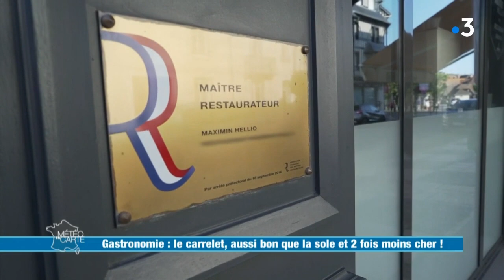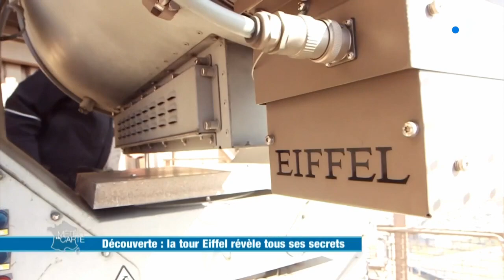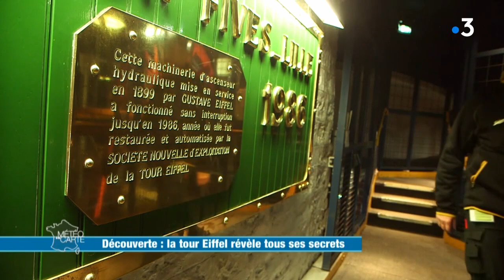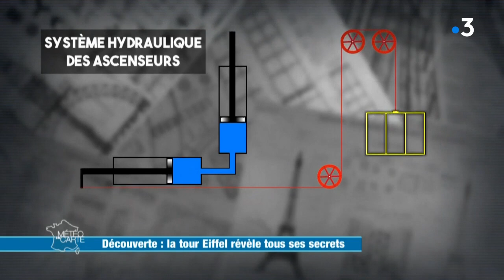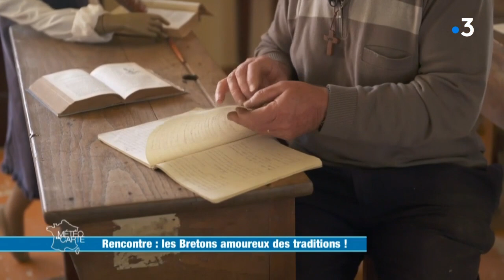Émission du vendredi 26 juin 2020 - Météo à la carte